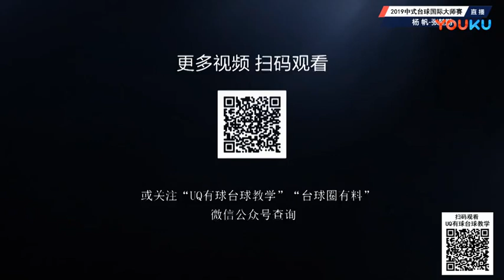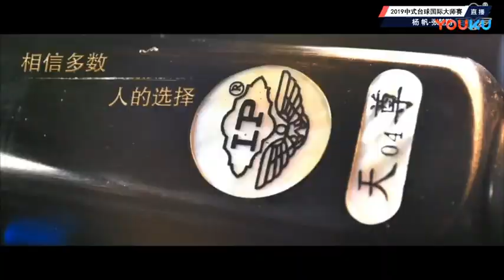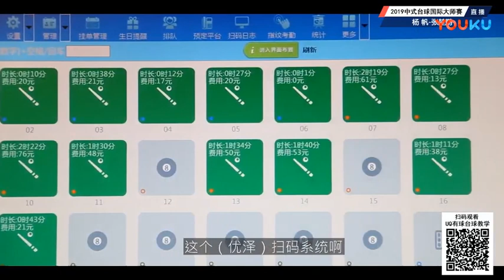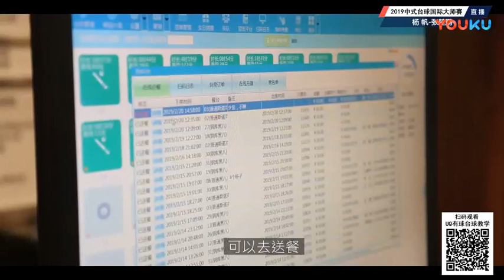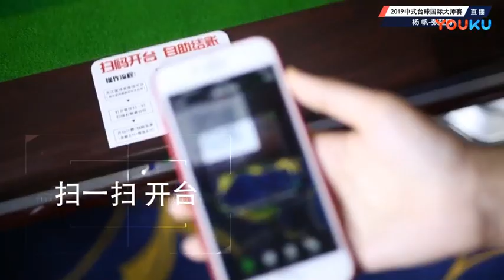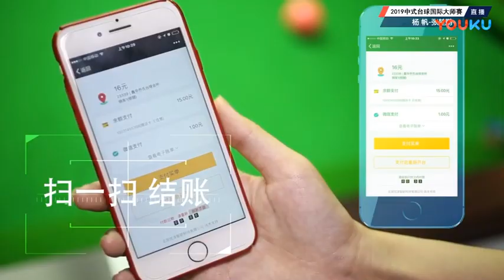Zhang Kunpeng VS Yang Fan - L16 - 2019 World Chinese Pool Masters Linyi Station